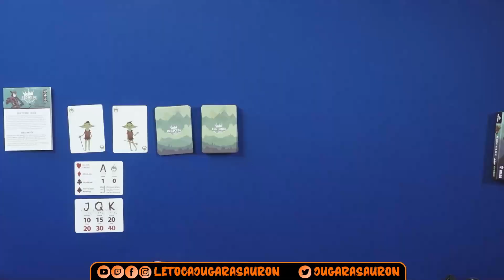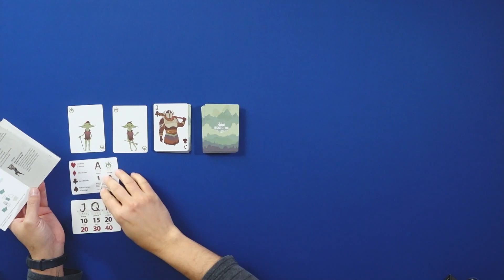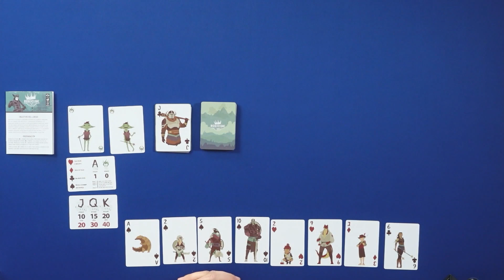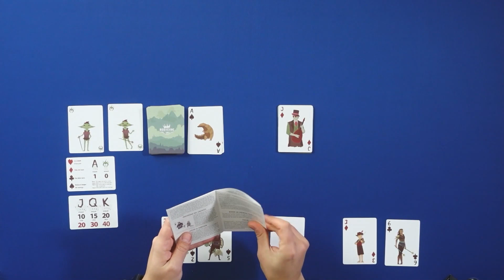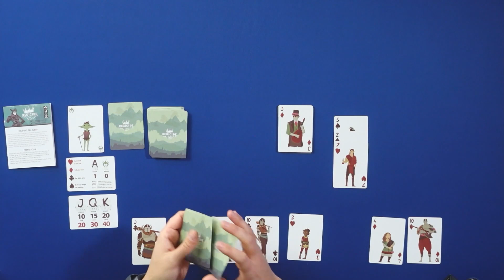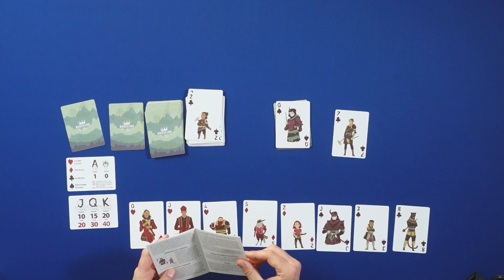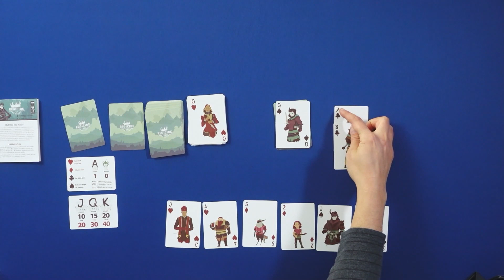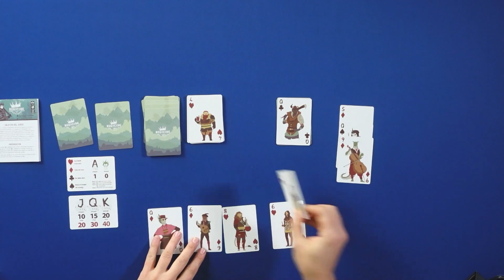(JS29) Regicide #1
Jugando en Solitario #29:
Después de mucho tiempo, vuelven los Jugando en Solitario. Cómo ya sabéis el estudio de LTJAS fue actualizado para tener más espacio y así poder realizar las grabaciones más a menudo, así que, ¡estad atentos al canal!
Regicide es un juego de cartas que va de 1 a 4 jugadores en el que con una simple baraja de póker, tendremos horas de diversión. El objetivo del juego será eliminar las 12 figuras de la baraja jugando cartas para atacar, y descartando para defenderse.

Línea de Tiempo:
00:00:00 Intro y presentación
00:01:02 Presentamos el nuevo estudio de Le Toca Jugar a Sauron
00:05:00 Breve explicación de Regicide de @deviriberia
00:06:55 Comienzo de la partida Regicide #1
00:07:57 Fase contra las Jotas (J)
00:29:48 Fase contra las Reinas (Q)
00:44:50 Fase contra los Reyes (K)
01:05:50 Final de partida y resultado final
01:06:11 Comentarios finales y final del Jugando en Solitario #29